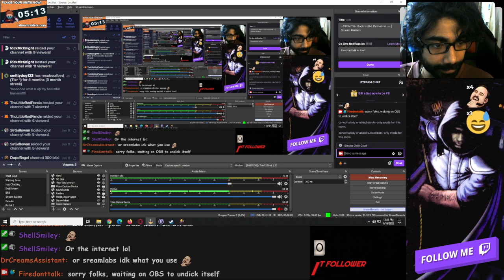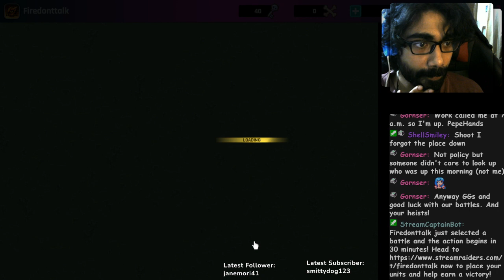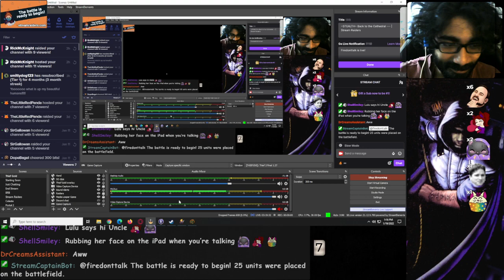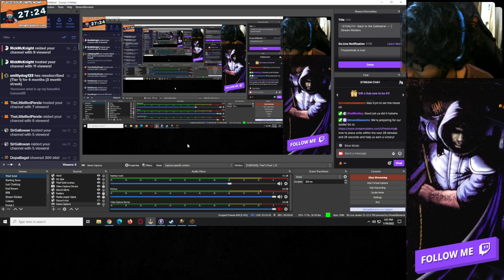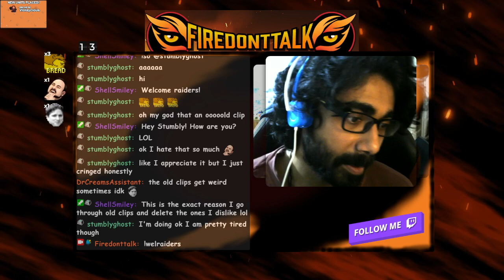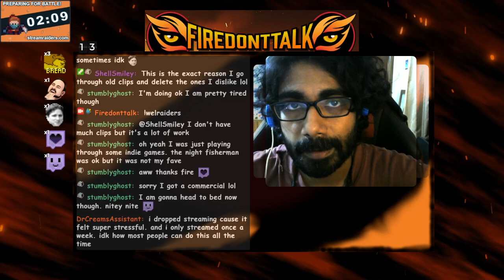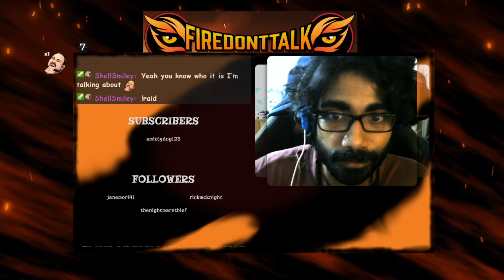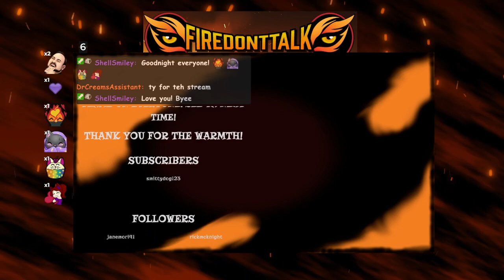Thief Gold (Expert) - Mission 12 (2/2)